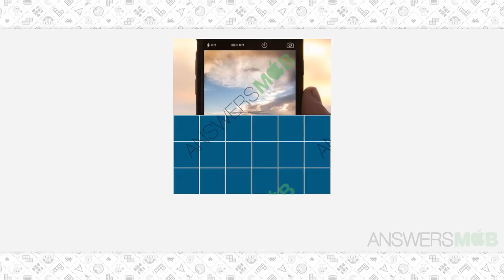Guess The Photo Level 52 - 516 Answers - AnswersMob.com